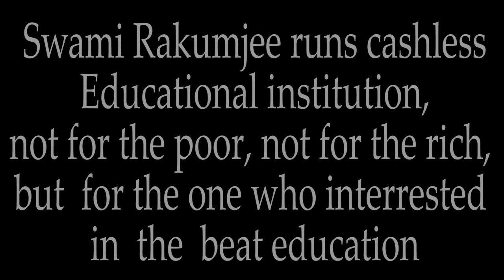Swami Muktananda by Swami Rakumjee |Looking for love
Swami Rakumjee 1126th Small talks on Swami Muktananda
"Love is our only reason for living and the only purpose of life."